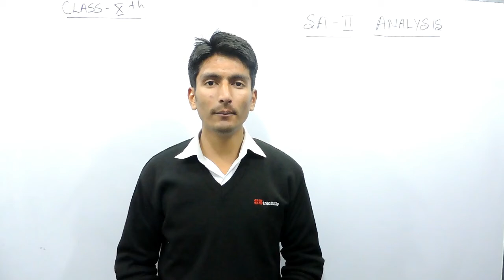CBSE SA2 2017 Question Paper with Question Pattern, Analysis & Solution for Class 10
Here we present CBSE Summative Assessment (SA2) 2017 Question Paper along with Question Pattern, Analysis and Solution for Class 10, following which you can get 100/100 marks in Mathematics for sure. Go through the links to watch the videos in detail.